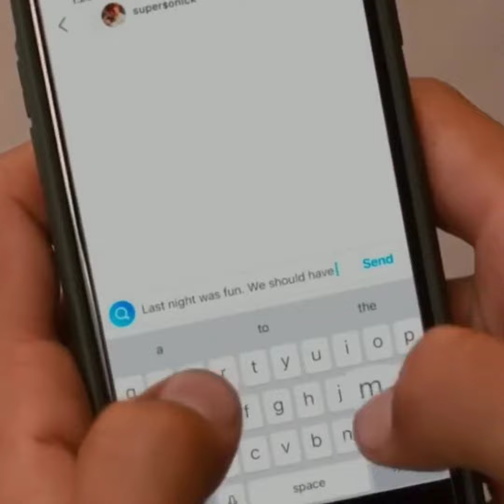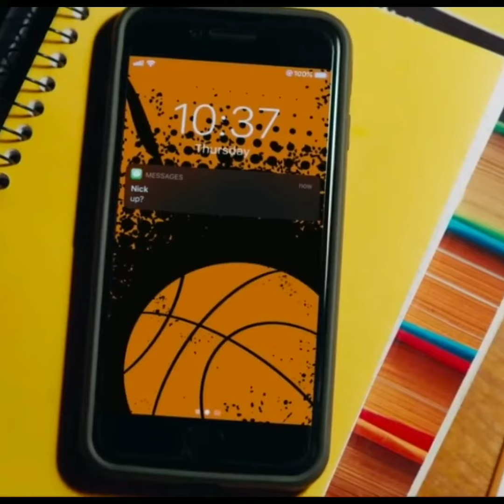Victor & Nick - fire on fire